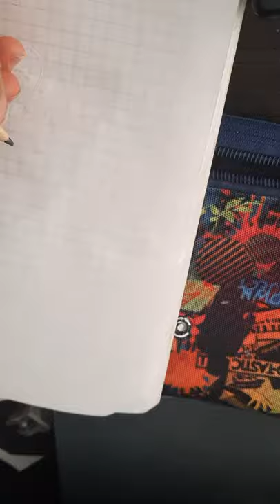Cómo dibujar la zanahoria de Minecraft